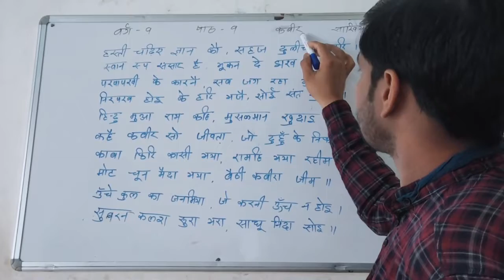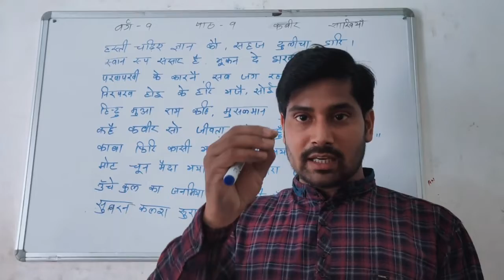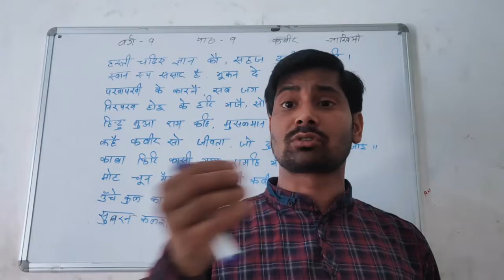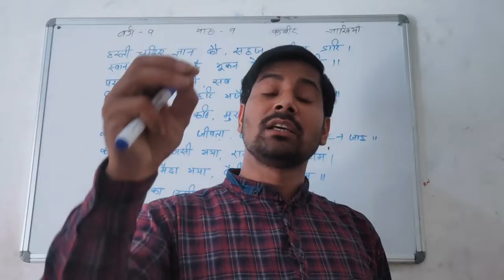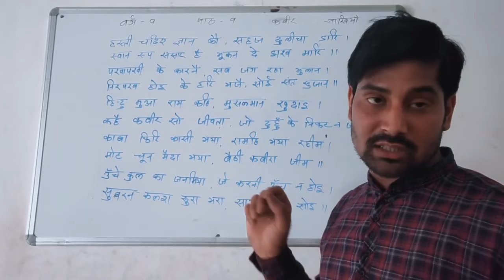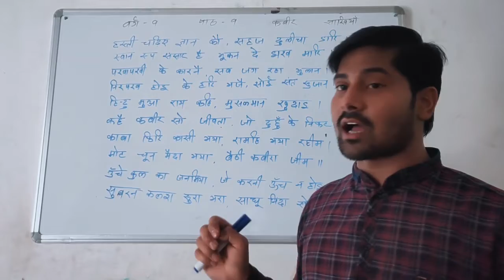कबीर के साखियां |हस्ती चड़िए ज्ञान कौ, एवं अन्य.......| हिंदी क्षितिज| कक्षा 9 (Part-2)